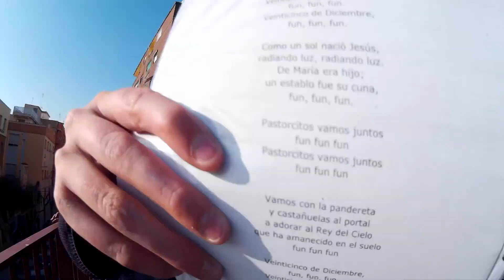COLEGIO MARÍA INMACULADA-VISITA RESIDENCIA NAVIDAD 2015